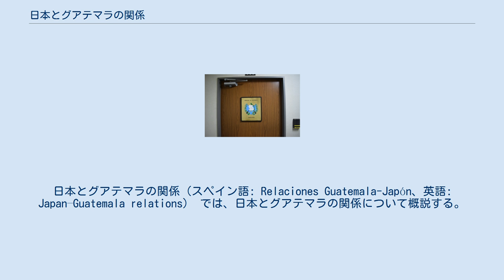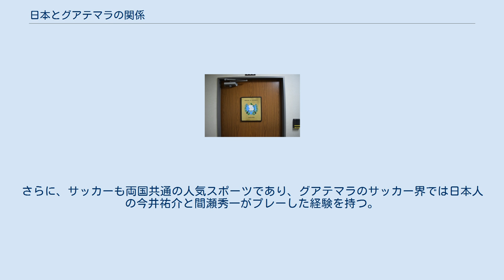日本とグアテマラの関係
日本・グアテマラ関係
日本とグアテマラの関係（スペイン語: Relaciones Guatemala-Japón、英語: Japan–Guatemala relations） では、日本とグアテマラの関係について概説する。
 駐日グアテマラ大使館を示すプレート グアテマラに最初に渡った日本人としては、1870年代、岩手県出身の屋須弘平がアンティグア市において写真業を営み、日本の最も古いグアテマラ移民として、またグアテマラの初期の写真家として貴重な記録を多数残している。
その後1893年にはハワイでの労働契約を終えた日本人132名がグアテマラに移住したが、これはラテンアメリカ最初の組織移住と言われている1897年のメキシコチアパス州の「榎本移民」に先立つこと4年であった。
その後これらの移住者たちは、劣悪な労働条件等に悩まされ、メキシコに逃れた者もあり、後続の移住者もなかったため、グアテマラ移住はそれ以上の進展を遂げることはなかった。
 1935年2月20日に正式に外交関係が樹立される。
当初は他の中米諸国同様に、在メキシコ日本帝国公使館が在グアテマラ日本帝国公使館を兼轄した。
一方でグアテマラは、在中華民国グアテマラ大使館が日本を兼轄。
しかし1941年12月9日、第二次世界大戦によりグアテマラは大日本帝国に対して宣戦布告。
大規模な軍事衝突はなかったものの、ここで外交関係は一時途絶した。
戦後の1954年9月23日にはグアテマラがサンフランシスコ平和条約を批准して国交が回復すると、1955年7月1日には在メキシコ日本国大使館の兼轄として在グアテマラ日本国公使館が復活した。
1964年3月20日には公使館が大使館へと昇格し、1967年1月27日には在グアテマラ日本国大使館実館が開設して兼轄が解消された。
一方、日本に駐日グアテマラ大使館が開設されたのは1964年であった。
 2018年には標高3000メートルを越える活火山・フエゴ山で大規模噴火が発生した。
火山灰等を含んだ噴煙は海抜10000m以上まで吹き上げ 、火山灰はフエゴ山から40km離れた首都グアテマラシティでも観測。
これにより同市にあるラ・アウロラ国際空港が閉鎖されて国外との往来はストップし莫大な経済損失が発生、さらには火砕流が周辺の集落を直撃し、最終的には死者113人・行方不明者332人を出した。
これは過去百年のグアテマラの火山災害で最も深刻なもので、これを受け日本政府はグアテマラに緊急支援を実施している。
 日本とグアテマラは断交した第二次世界大戦時を除き、一貫して友好関係にある。
 2001年5月にはグアテマラ大統領アルフォンソ・ポルティージョが訪日し、当時の総理大臣小泉純一郎と首脳会談を実施、関係強化が図られた。
2005年8月には日本・中米首脳会談のため大統領オスカル・ベルシェが訪日。
続く2010年10月には大統領アルバロ・コロンが訪日して当時内閣総理大臣を務めていた菅直人と首脳会談を実施し、日本とグアテマラの外交関係75周年が祝われたほか、日本の常任理事国参入をグアテマラは支持した。
2019年には即位の礼に際して訪日した大統領ジミー・モラレスが安倍晋三と首脳会談を実施し、グアテマラ側から日本の経済的な支援について感謝の意が述べられている。
 一方、日本側は総理大臣のグアテマラ訪問は実施した事がない。
しかし、新たな大統領の就任式には殆どの場合特派大使を派遣するなど、友好関係をアピールしている。
1991年ホルヘ・セラーノ・エリアスの大統領就任式には小渕恵三が、1996年アルバロ・アルズの大統領就任式には山口鶴男が、2000年アルフォンソ・ポルティージョの大統領就任式には近江巳記夫が、2004年オスカル・ベルシェの大統領就任式には森山眞弓が、2008年アルバロ・コロンの大統領就任式には山口泰明が、2012年オットー・ペレス・モリーナの大統領就任式には外務副大臣の山根隆治が、2020年のアレハンドロ・ジャマティの大統領就任式には再び山口泰明が特派大使として派遣されている。
 2018年までの日本のグアテマラ援助実績は1100億円を超えており、主要なグアテマラ開発援助国である。
主なODAは、第二の都市ケツァルテナンゴにおける給水システムの構築・改善や、地下水の開発、地方の浄水場の整備など、水にまつわる支援が多い。
また、グアテマラはハリケーン、火山、地震などの災害大国であり、日本はグアテマラに緊急援助を行った経験も多い。
その事から、...